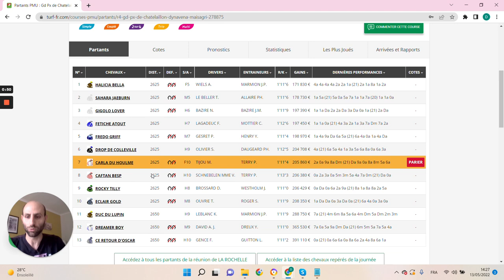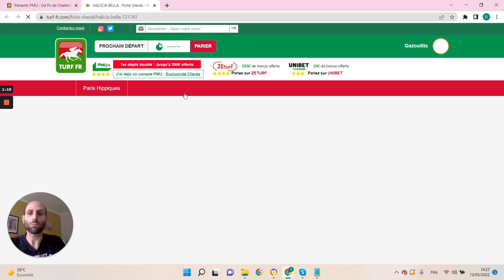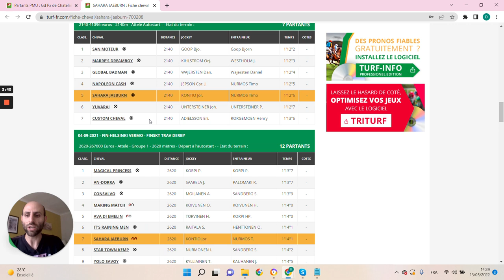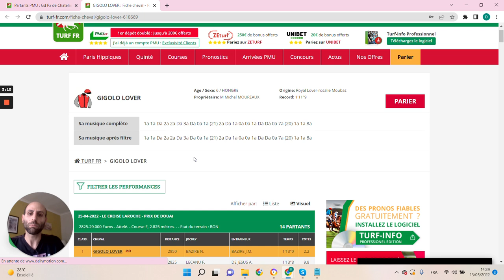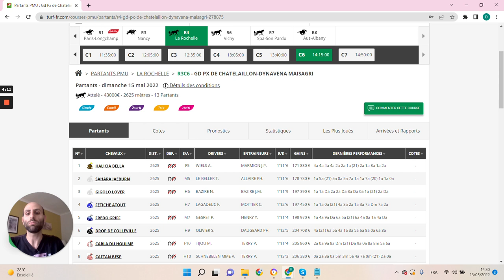🔥1 jour 1 pari 🔥 Pronostic du 15/05: Bien parier et gagner aux courses hippiques !